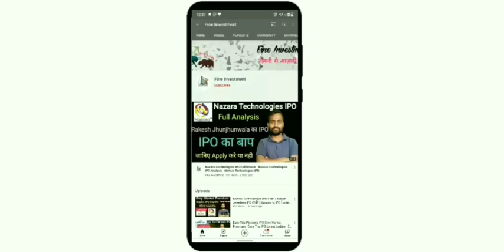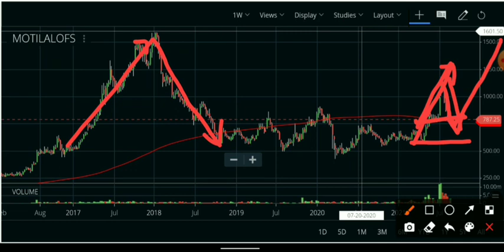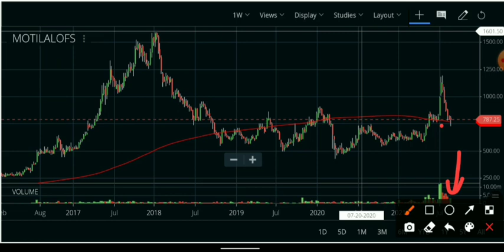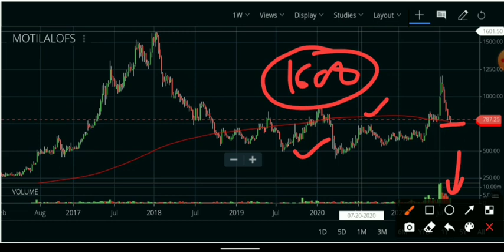Buy Share After Market Fall | Motilal Oswal Financial Services Share Update | Motilal Share News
Hello friends

                                         About Us